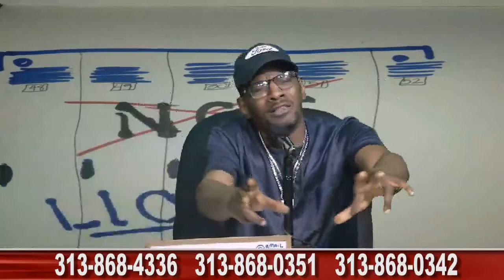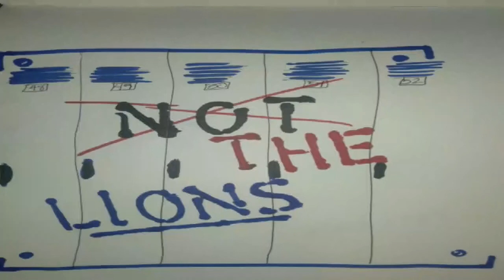NOT THE LIONS 11 03 2022 E